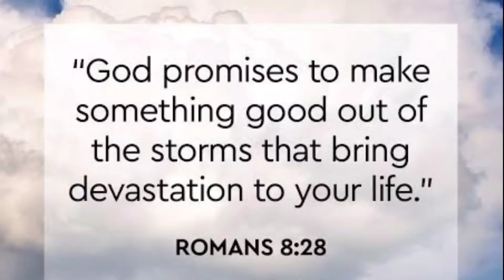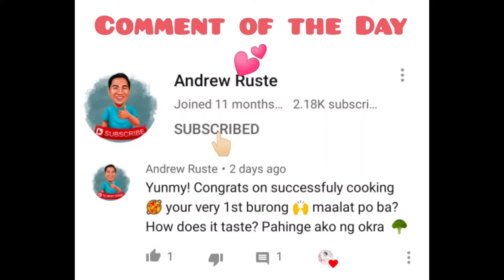Bangus Steak | lutong chill lang pero masarap na ulam😊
and kindly leave some comment after watching my video💞 pa share naren po sa ating mga kaibigan😘

Recipe for today:

BANGUS STEAK

mga sangkap:

*Bangus( I prefer belly part para mas malinam-nam😊)

*Sibuyas na puti

*bawang

*luya

*paminta

*lemon or kalamasi

*asukal

*toyo

*mantika

proseso sa pagluluto:

panuorin nalamang po ng mabuti ang aking video
upang masundan ng maayos kung paano ang pag luluto ng ating Bangus Steak..salamat😘